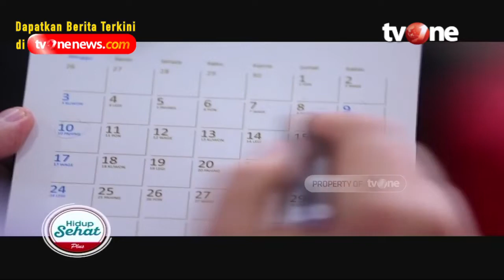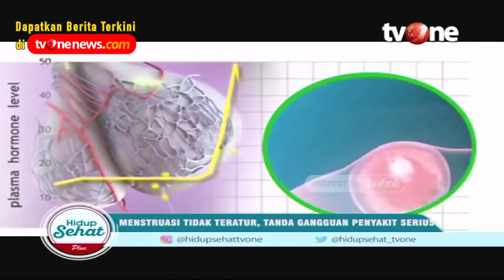Ciri-Ciri Menstruasi Tidak Normal dan Penyebabnya | Hidup Sehat tvOne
Hidup Sehat tvOne - Ciri-Ciri Menstruasi Tidak Normal dan Penyebabnya

(RA01)

Thankyou ☺❤
Hidup Sehat